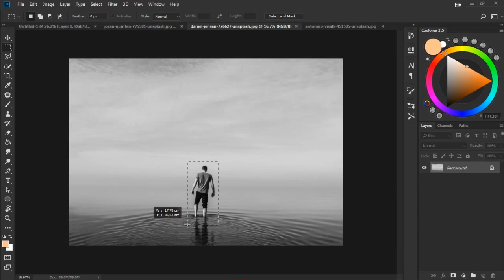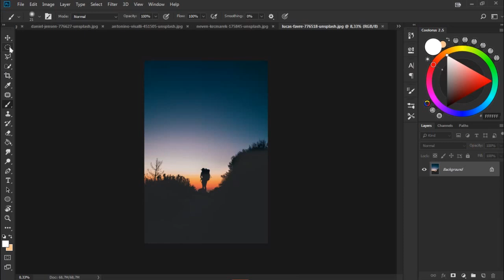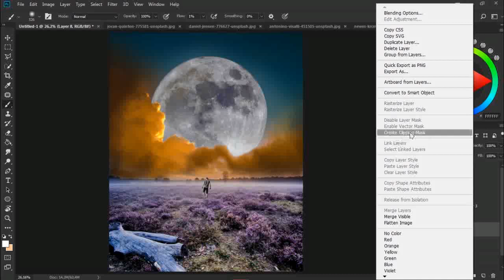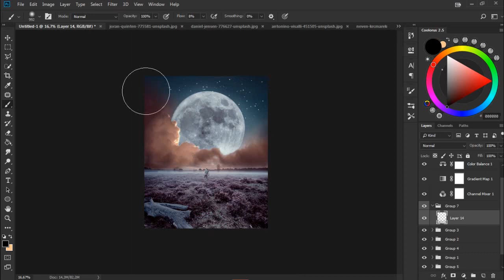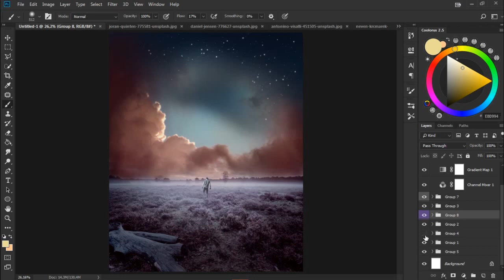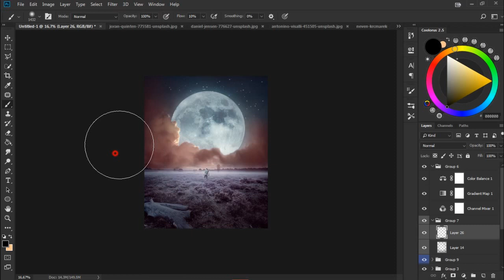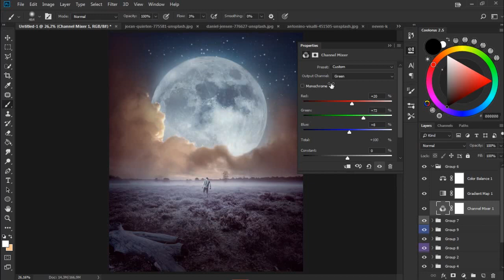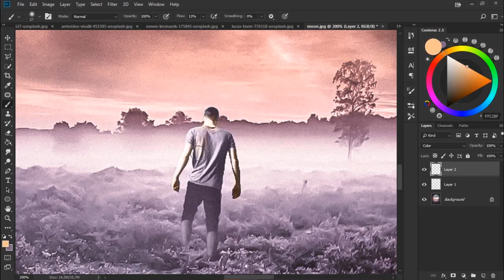Moon - Photoshop Manipulation Process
Skillshare has thousands of online classes and are offering my followers 2 free months to try it out.

I increase the speed to shorten the video. If it's too fast, set the playback speed to 0,75x or 0,5x